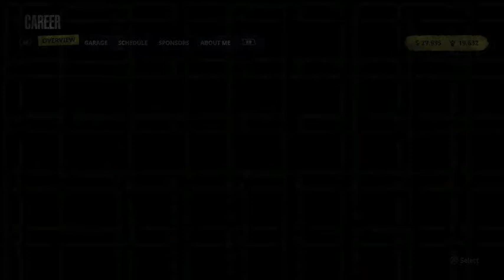Won at I-19 Speedway (305 Sprints) - Tony Stewart Sprint Car Racing Gameplay (Season 7)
This is my career mode for Tony Stewart Sprint Car Racing.  With full car upgrades, I have finally been able to win a 305 Sprints race at I-19 Speedway.   Anyways, enjoy this racing video.

N2SC4R
WhatiFRacing
RealRadman

Credit:  tonystewartgame.com (Tony Stewart's Sprint Car Racing Logo)